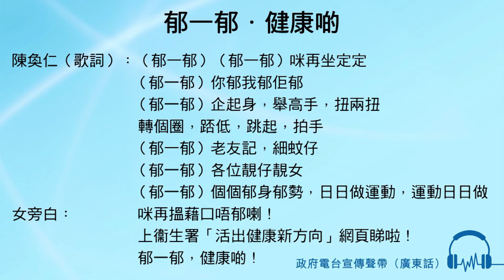郁一郁．健康啲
陳奐仁（歌詞）： （郁一郁）
（郁一郁）咪再坐定定
（郁一郁）你郁我郁佢郁
（郁一郁）企起身，舉高手，扭兩扭
轉個圈，踎低，跳起，拍手
 （郁一郁）老友記，細蚊仔
（郁一郁）各位靚仔靚女
（郁一郁）個個郁身郁勢
日日做運動，運動日日做
女旁白： 咪再搵藉口唔郁喇！
上衞生署「活出健康新方向」網頁睇吓啦！